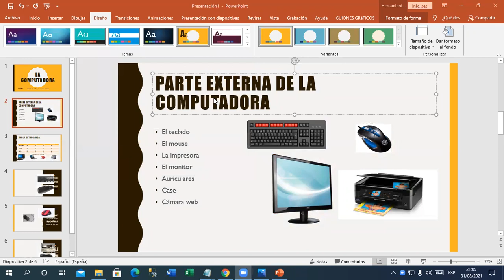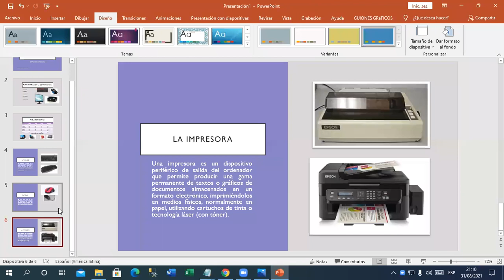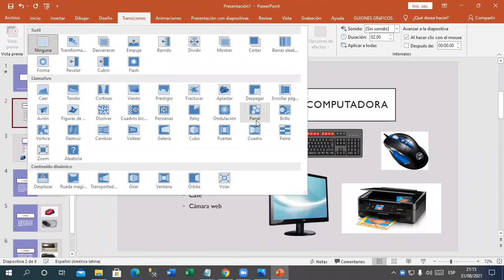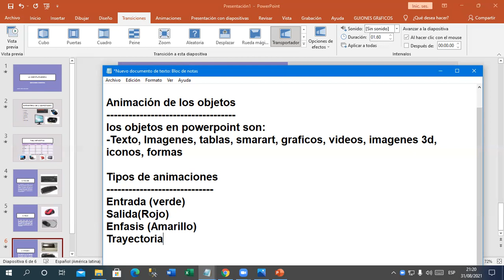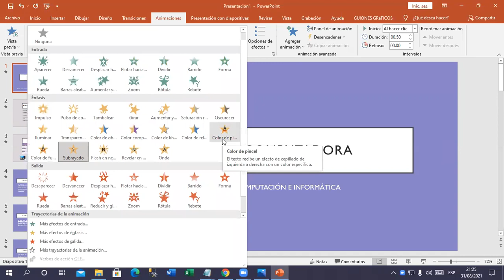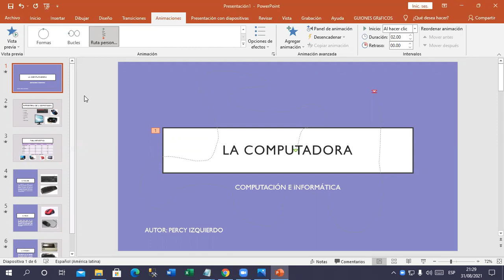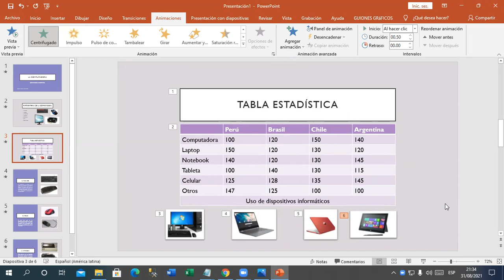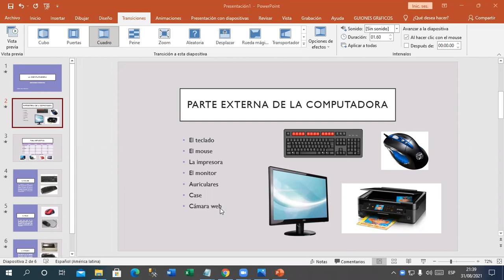Clase 02 PowerPoint